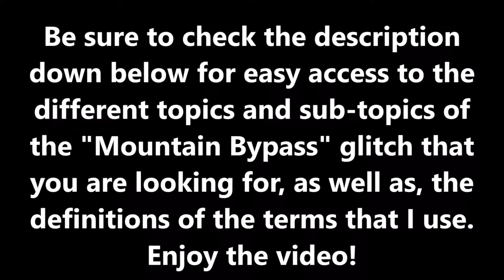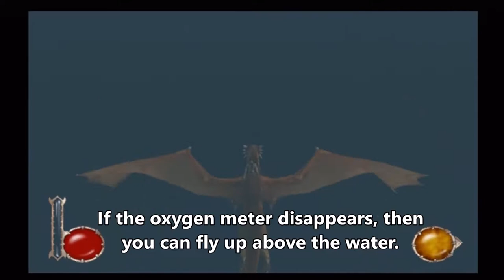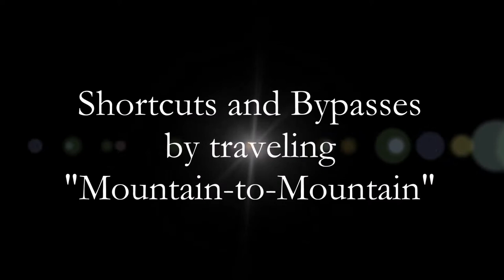Drakan: The Ancients' Gates Glitch Tutorial "Everything about the 'Mountain Bypass' Glitch"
Description is in the process of being edited, thank you for your patience.

1. "Anywhere-Mountain Bypass" Glitch 2:04 - 6:28
2. The "Original" Mountain Bypass Glitch 6:30 - 8:40
3. The Controls Inside the Mountain 8:41 - 11:33
4. Dismounting Arokh on top of the Mountains 11:34 - 21:42
   - Using the X button to get Arokh on top of the mountain when
     using the 'Mountain Bypass' glitch 12:13 - 13:03
   - Having Arokh act like a gargoyle and using it to have Arokh
     move on the mountain top 13:04 - 13:52
   - General maneuverability on top of the mountain for Arokh
     13:31-14:10
   - Dismounting Arokh 14:15 - 14:47
   - "Shadow Separation" Glitch 14:48 - 18:26
   - Exploring the Outer Limits with Rynn 18:27 - 19:40
        - Exploring in general 18:27 - 19:40
        - Exploring "un"rendered areas of a level 19:41 - 21:43
5. Maneuvering the Mountainside 21:44 - 27:42
6. Maneuvering the Outer Limits 27:43 - 45:10
7. Low Ceiling Theory and Launching Mini Theory 45:11 - 54:32
8. Saving the Game Inside the Mountain 54:33 - 59:35
9. Access and Leaving Caves with Arokh 59:36 - 1:30:43
10. Traversing through Narrow Passages from Inside the Mountain 11. Shortcuts and Bypasses by traveling :Mountain1:30:44 - 1:37:25 - 1:42:24
12. The Many Things Found Inside the Mountain 1:42:12 - 1:45:11 13. Journey from the Forgotten tomb 1:45:12